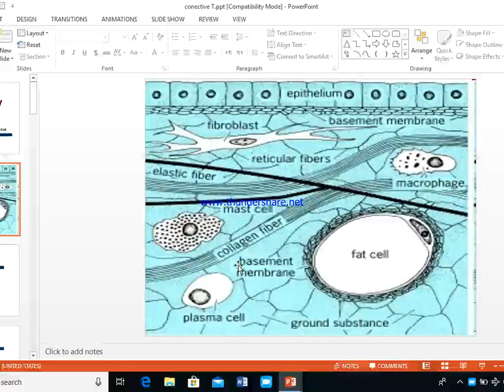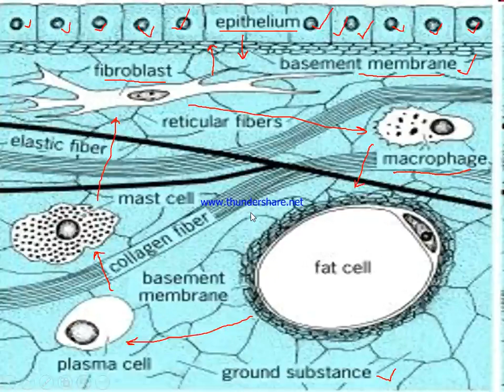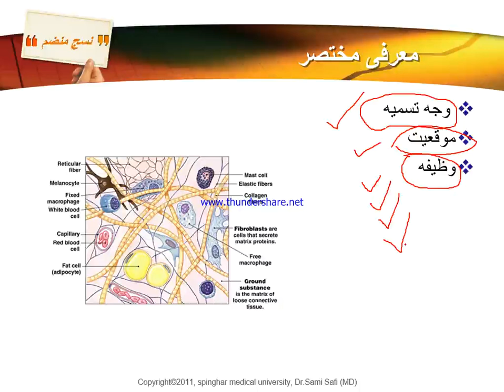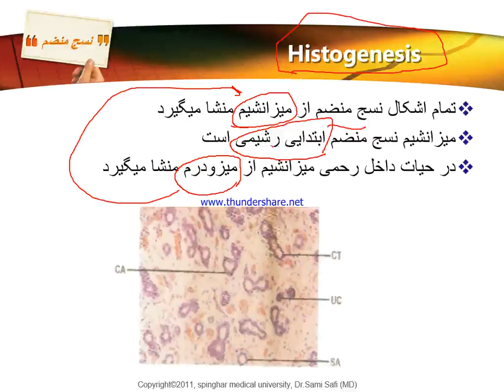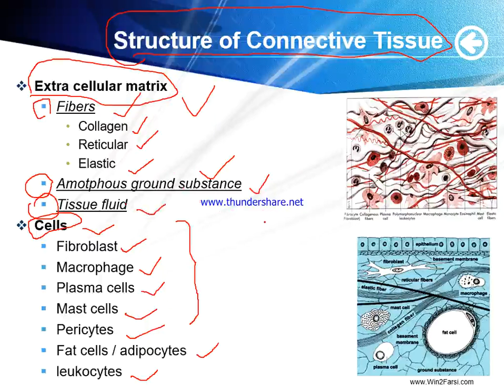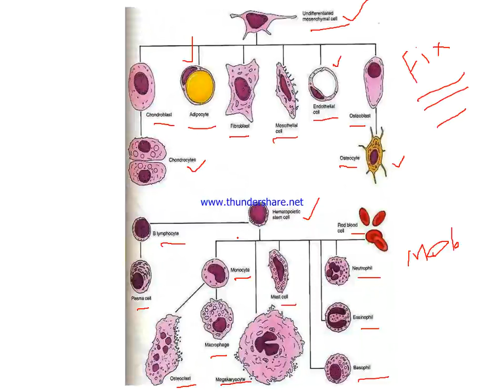1st year 2nd semester Histology Lecture 4 by Dr Subhanullah Hamidi